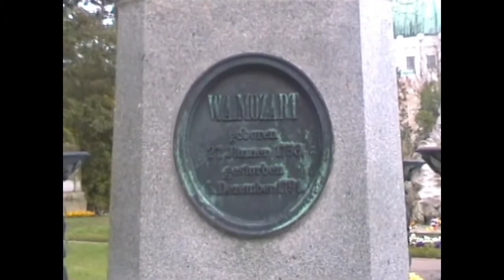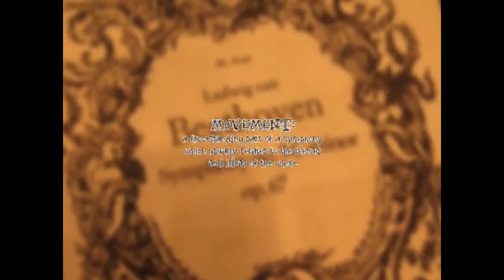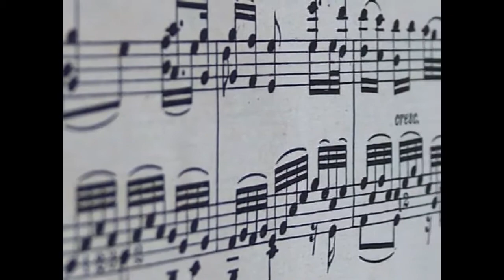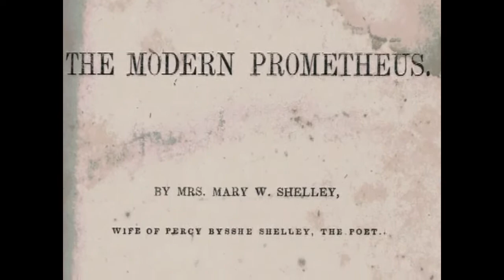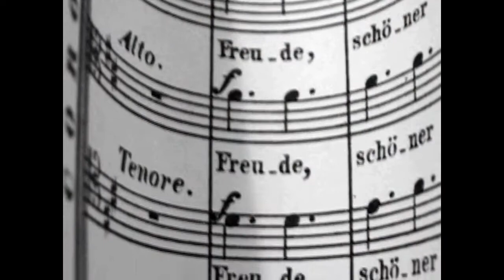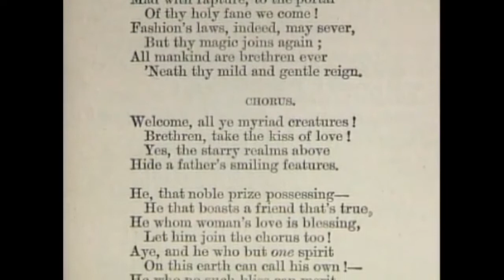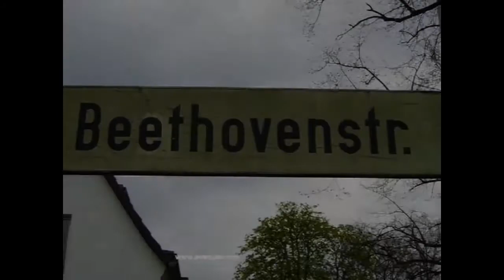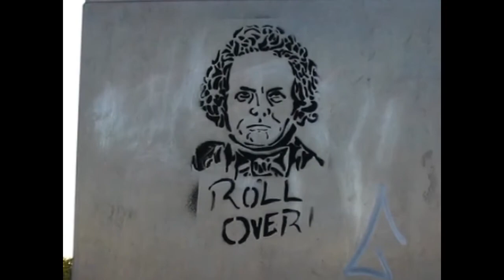Beethoven: The Man and his Music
This short documentary takes a look at Beethoven's life and legacy. Filmed on location in Vienna, Austria.